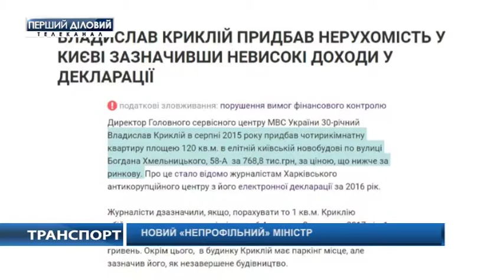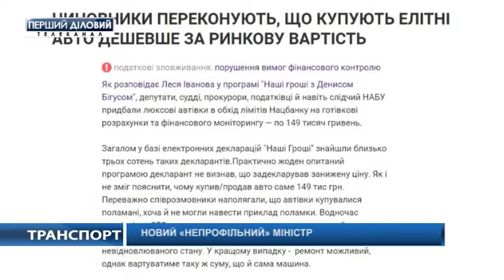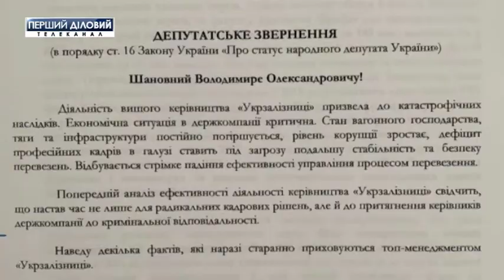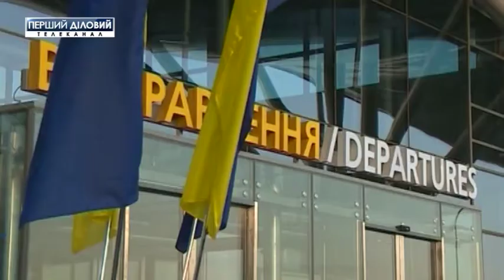Транспорт за 30 августа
Уже бывшие нардепы массово пожаловались на "Укрзализныцю".
Украина в авилидерах.
Новый министр инфраструктуры - кто он и чем занимался, а также каковы его планы? Об этом и не только смотрите в новом выпуске программы.